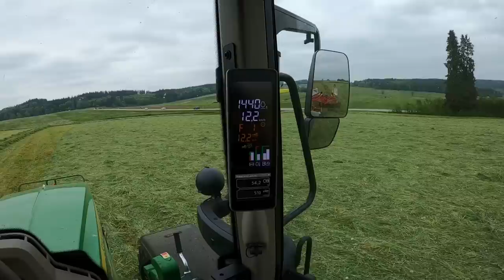1.Schnitt, Gras häckseln mit Claas und John Deere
wie angekündigt gibt es nun für alle Schlepperfans was auf die Hühneraugen.
In diesem 2.Teil werden die Flächen bis in die Nacht hinein geschwadet und dann am nächsten Morgen vom Lohnunternehmer gehäckselt.